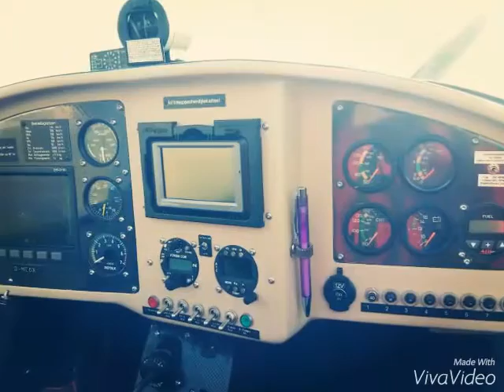Kad ljubav okrene ledja(robert nikolic)